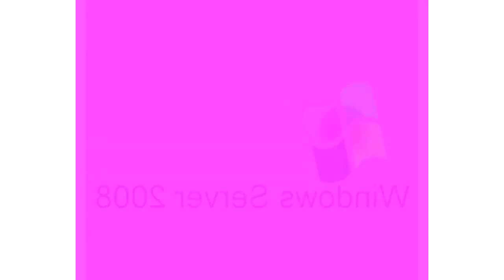All Windows Animations From MS Paint Updated V3 in G Major 576